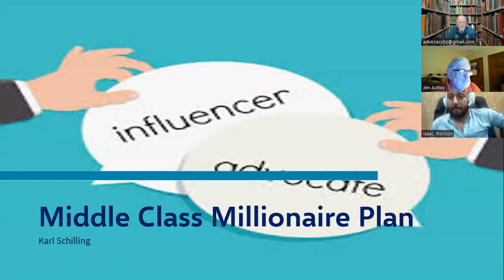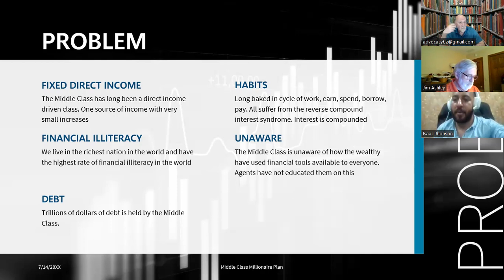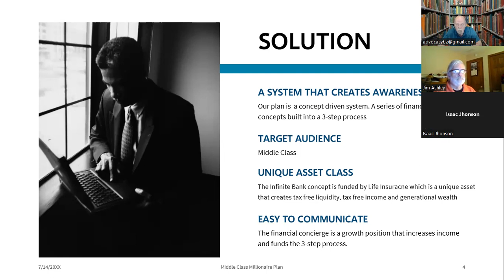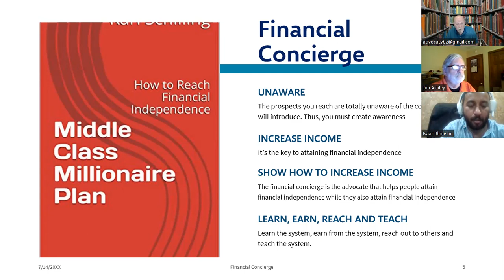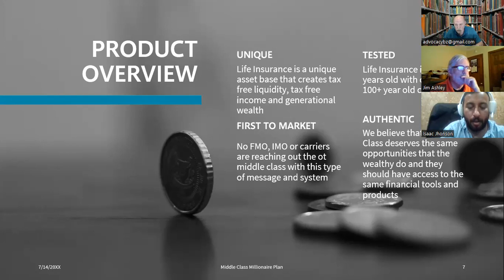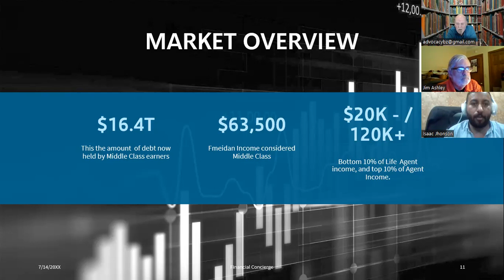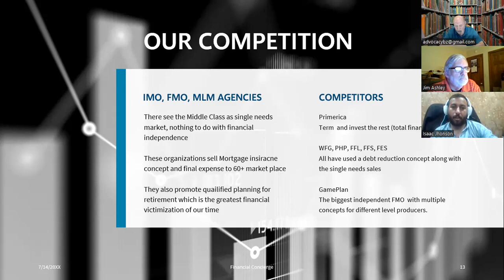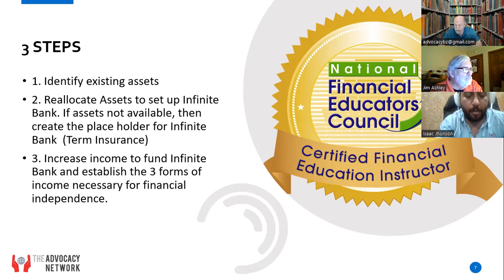Middle Class Millionaire Plan Workshop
Middle Class Millionaire Plan is a mission to help the average person become financially independent. It is done with a 3 step plan that focuses on attaining financial independence, through financial literacy education, entrepreneurial principles and personal accountability.